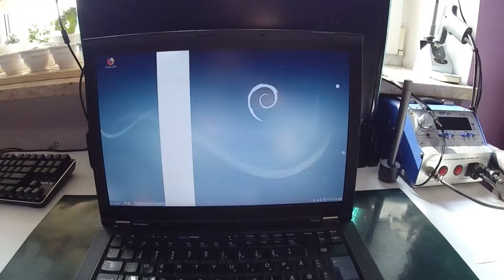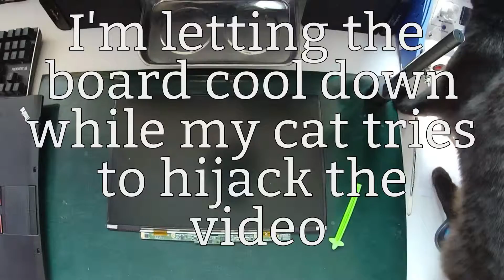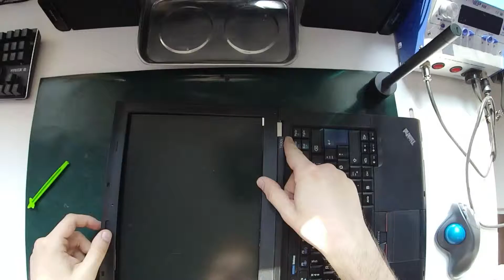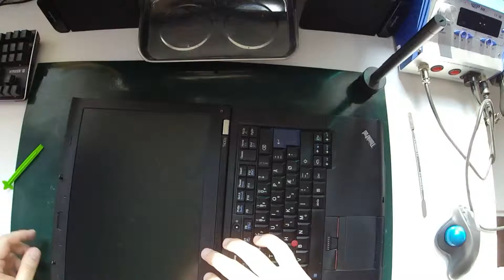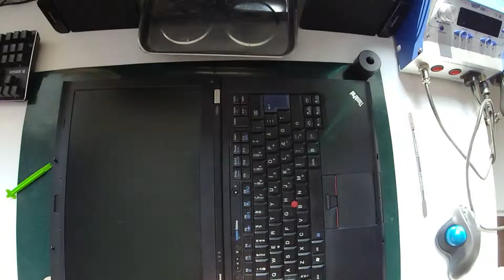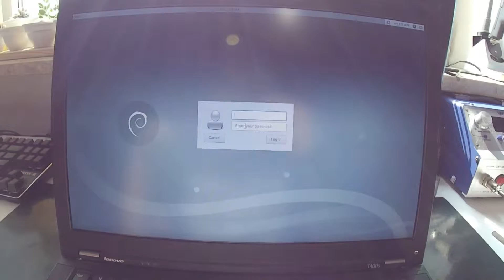ThinkPad screen vertical line problem FIX using hot air - T400s, T410s, T410si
This fix should also work on other laptops with the same problem.
The part number for the panel is LTN141BT08.